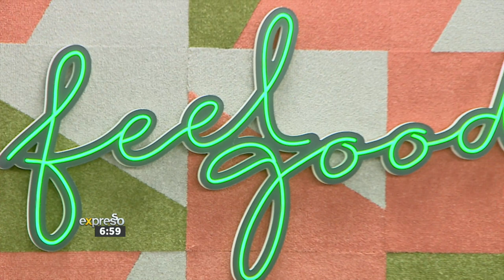JazzyFeeling performs 'iPhupho'